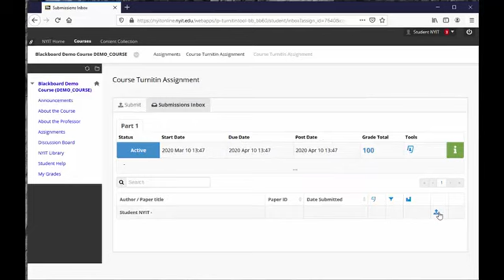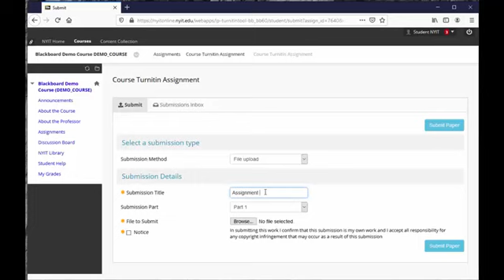Students: Submitting Turnitin Assignments in Blackboard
Learn how to submit Turnitin Assignments in Blackboard.